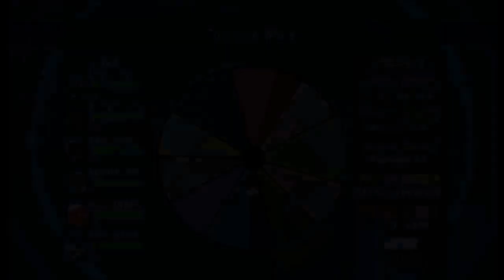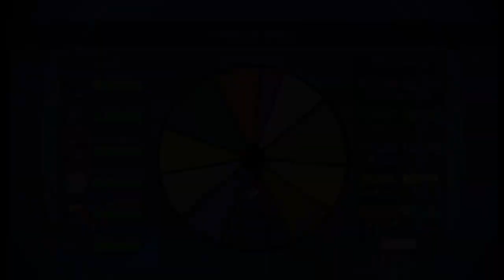Pokémon Battle Revolution #300 - Full Survival Battle at Lv. 50 All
For video #300, I wanted to do something special. Initially I was going to beat Set 8 Mysterial with just the Gen 1 starters, but after many attempts that hasn't worked yet. Instead, I decided to record and upload a full attempt at Lv. 50 All Survival Battle. The Masters Battle video will come later. I still keep attempting that.